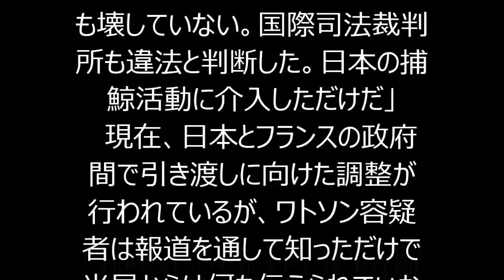シー・シェパード 反捕鯨団体の創設者「ばかげている」と反論！Sea Shepherd！！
調査捕鯨を妨害したなどの疑いで国際手配されている反捕鯨団体「シー・シェパード」の創設者、ポール・ワトソン容疑者が６日、ＮＮＮの取材に応え、日本政府が身柄の引き渡しを求めていることについて「ばかげている」と反論した。
　ワトソン容疑者は日本の調査捕鯨船に対する威力業務妨害などの疑いで国際手配されていて、現在は反捕鯨国のフランスで生活している。
　日本政府はフランス政府に対し身柄の引き渡しを求めているが、ワトソン容疑者は６日ＮＮＮの取材に対し「ばかげている」と批判した。
　ワトソン容疑者「ばかげている。私は誰も殺していないし、何も壊していない。国際司法裁判所も違法と判断した。日本の捕鯨活動に介入しただけだ」
　現在、日本とフランスの政府間で引き渡しに向けた調整が行われているが、ワトソン容疑者は報道を通して知っただけで当局からは何も伝えられていないと述べた。

【関連動画】
・字幕【テキサス親父】シー・シェパードにより日本に向かわされたフェローの鯨達

・字幕【テキサス親父】フェロー諸島でシー・シェパードの巣を発見！逃げ惑うSS！

・字幕【テキサス親父】テキサス親父がシー・シェパードの生中継に声出演

海外総合,シー・シェパード,捕鯨,国際ニュース